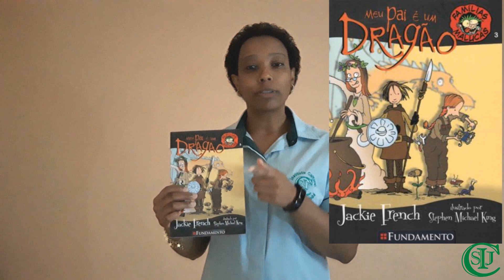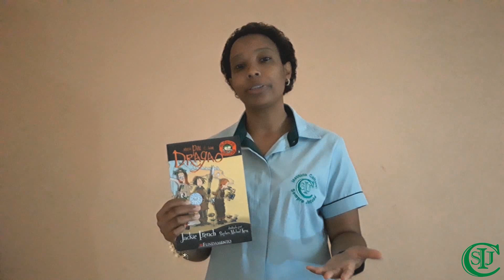Aula de Literatura ( revisão e correção )- 4º ano - Professora Luciene de Fátima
Componente Curricular: Literatura.
Objeto do Conhecimento: Revisão de conteúdo dos Estudos Remotos – Marcelo, Marmelo, Martelo.